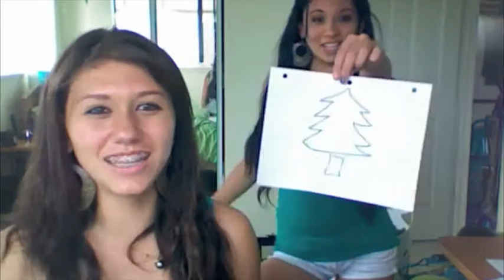Science PSA: Ecological Footprint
our PSA for science (:  BE GREEN